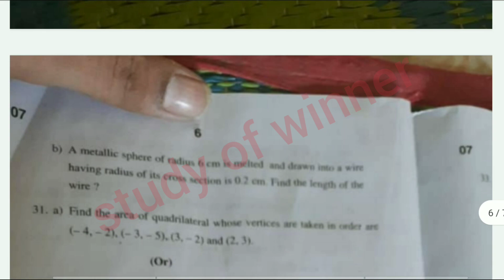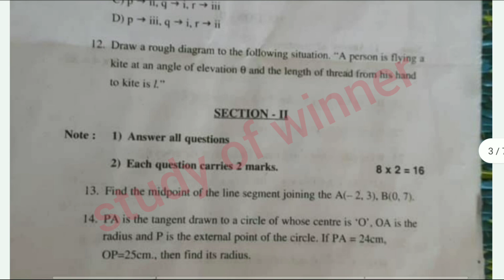ll Pre-final real paper ll🥳100% Real Class 10th maths paper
Class 10th maths real paper ll Pre-final real paper full answer sheet ll🔥

👇🏼👇🏼👇🏼𝕯𝖔𝖜𝖓𝖑𝖔𝖆𝖉 𝖕𝖉𝖋 👇🏼👇🏼👇🏼

👇🏼Tags👇🏼

ap class 10th ssc paper, ap ssc claas10th real paper, ap pre final question paper